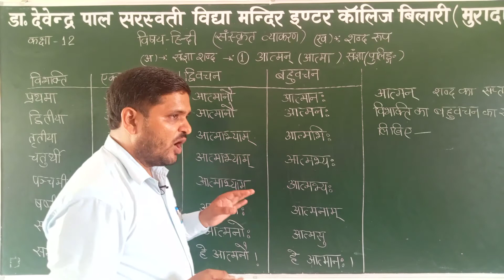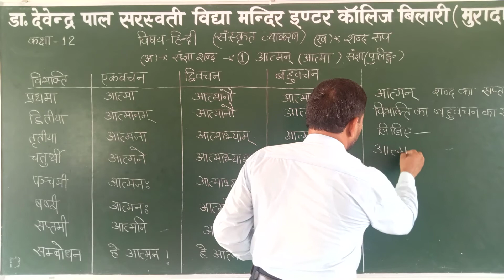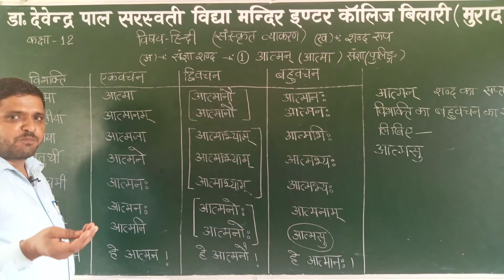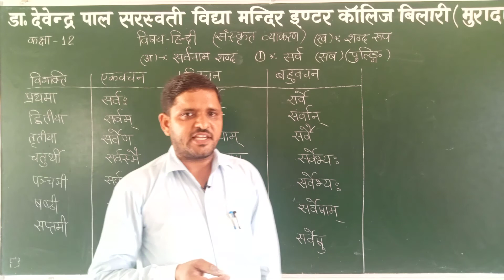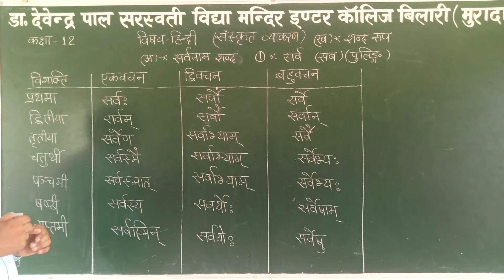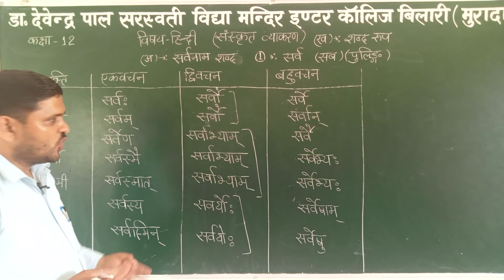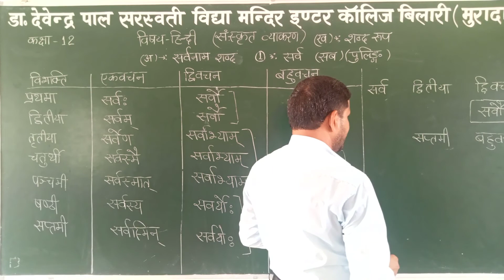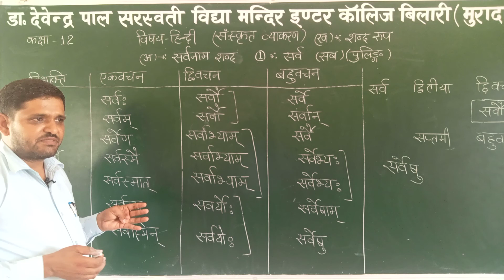Class-12th/हिन्दी[संस्कृत व्याकरण/शब्द रूप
By Vikash Kumar